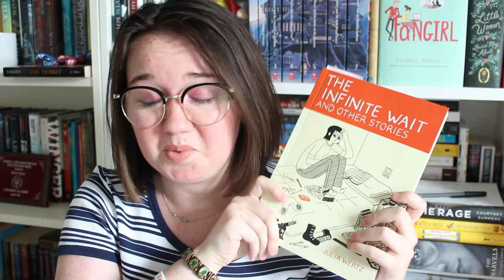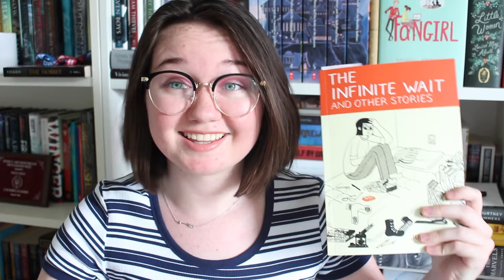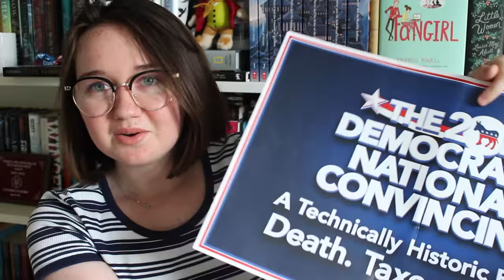nyc book haul + stories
hello welcome to me rambling about nyc!